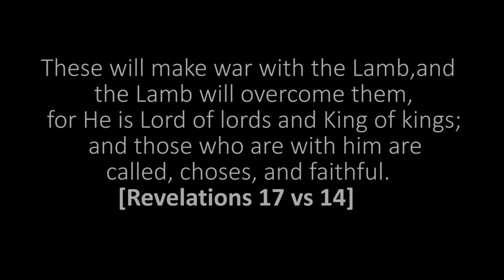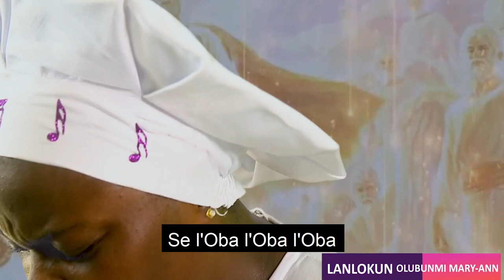HYMN C&S 119, GBOGBO AYE GBE JESU GA.